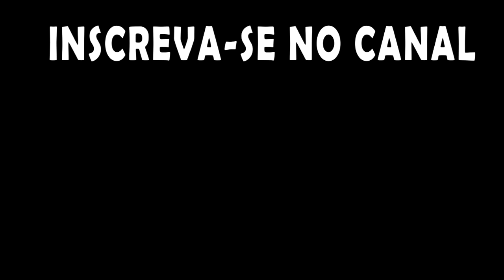ONI - Apertados e Produtivos - As melhoras continuam a todo "VAPOR". EP31